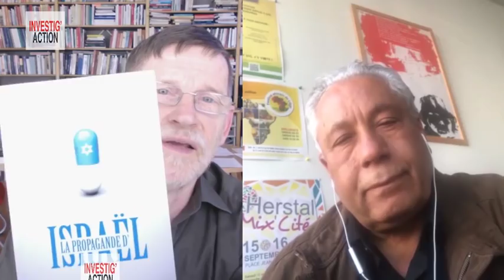Prisons en Israël : le virus risque de faire des ravages ! - Michel Midi Spécial Virus (n°10)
Et pendant que le monde a les yeux rivés sur le coronavirus, Netayanhou en profite : d’un côté, il continue ses raids nocturnes et ses arrestations massives de Palestiniens ; de l’autre côté, il expose à la mort les milliers de citoyens emprisonnés arbitrairement. Prisons surpeuplées, traitements négligés, pas de dépistage. Tout cela alors que les autorités occupantes sont dépassées sur le plan sanitaire. Les prisonniers lancent un cri d’alarme : « Sauvez-nous ! Beaucoup de nos camarades sont déjà morts ou sont sur la voie de mourir du fait de cette négligence médicale et sanitaire ». Hamdan Aldamiri, réfugié palestinien, coordinateur de la communauté palestinienne de Belgique, est en contact permanent avec la population palestinienne.